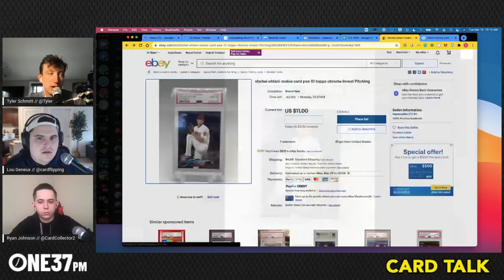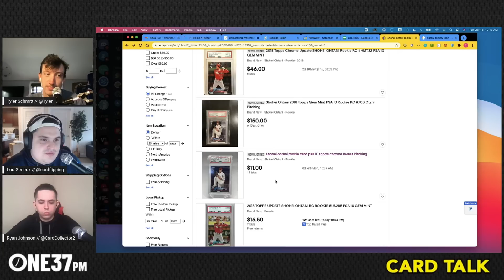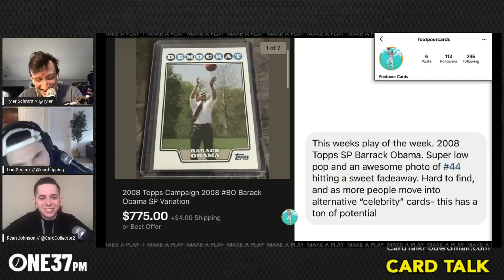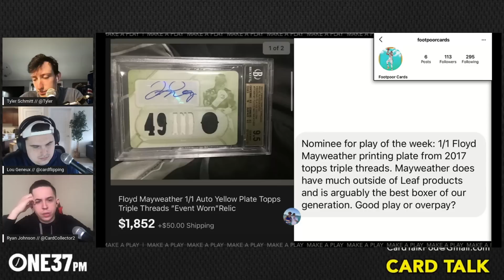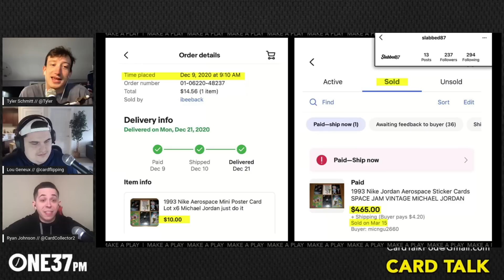Dallas Recap, Baseball Talk & Card Talk Live Preview!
The guys break down all the happenings in Dallas and look forward to the May show, talk a little baseball and preview our upcoming Card Talk Live event on March 24th.

Timestamps:
00:30 - Dallas Card Show Recap
8:30 - Preparing for the next Dallas show in May
13:00 - Baseball talk
20:20 - Card Talk Live Preview
24:10 - Play of the Week